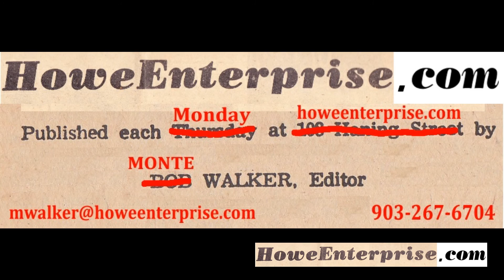HoweEnterprise.com Howe Bulldogs Coaches Show with Zack Hudson, Howe vs. Tom Bean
Howe Bulldogs Coaches Show with Zack Hudson 10/17/2014